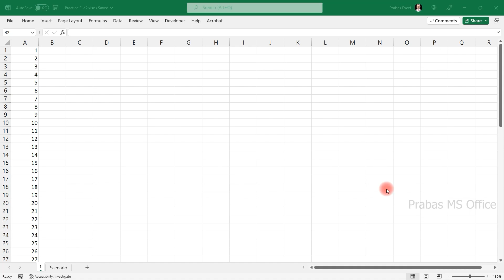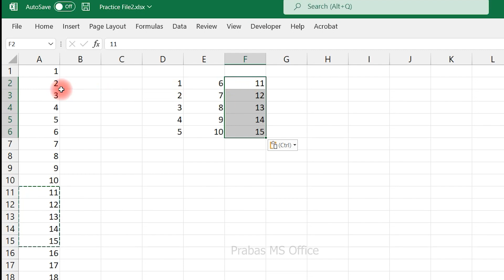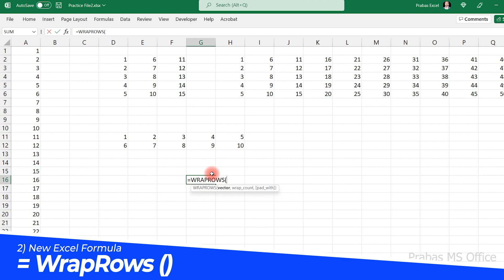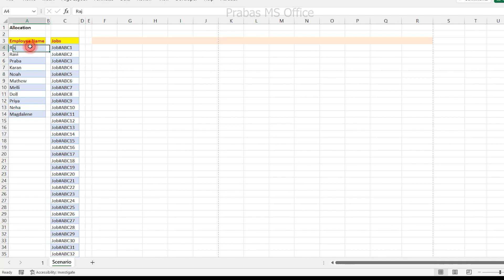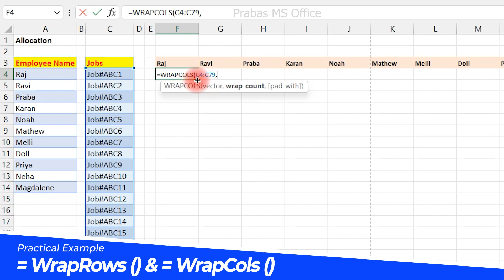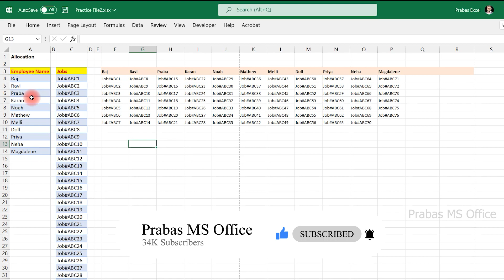New Excel Formulas | WrapCols, WrapRows | Prabas MS Office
This video explains the two new excel formulas named WrapCols and WrapRows in Tamil.

Topics Covered in this video:
0:00 - Introduction
1:48 - WrapCols
2:19 - WrapRows
3:08 - Practical Example
5:13 - Conclusion